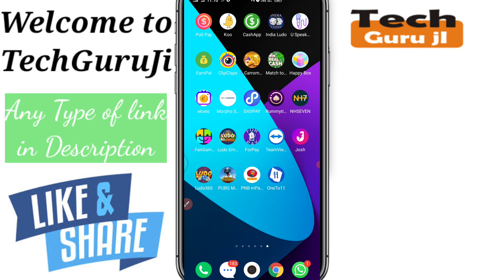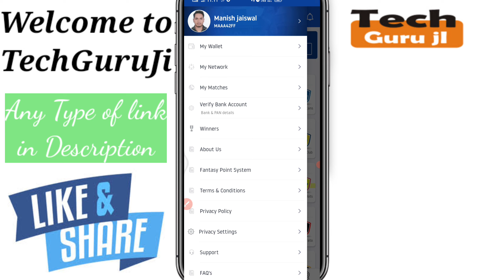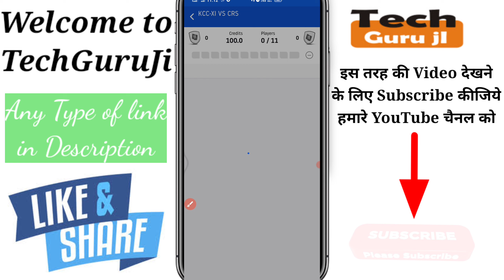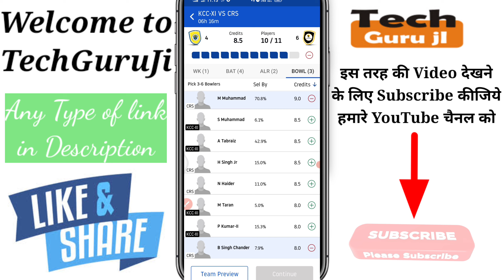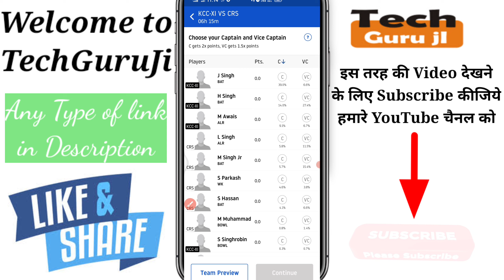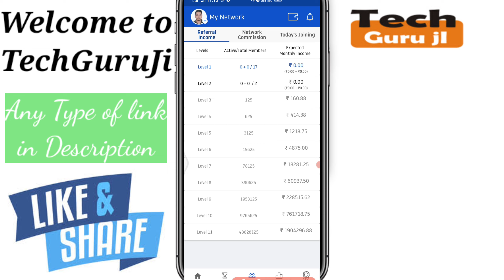OneTo11 Se paise kaise Kamaye | How to earn money from OneTo11 App | OneTo11 App 2024 | Technical MJ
Hi

Dosto Aaj Ki Is Video Me Maine oneto11_se_paise_kaise_kamaye ke baare me baat karne wala hu aur Jo mera Experience Raha Wo Share Karne ki poori koshish karunga, Ummeed Hai Aapko Ye Video aapko bahut pasand Aayegi.

Refer Code-  MAAA42FF

Oneto11 se kamaye roj 5000 | Earn money from oneto11 App up to 5000 | Bank withdrawal | Technical MJ

Oneto11 app se paise kaise kamaye 2020 | How to earn money from Oneto11 app | Technical MJ
1- Qureka pro se paise kaise kamaye | Qureka pro loot trick | Earn Patm Cash Qureak Pro | Technical MJ

2- Helo se paise Kaise kamaye | Helo app earn money | paytm cash | Helo App Payment Proof | Technical MJ

3- VidMix se paise Kaise kamaye | how to earn money Vidmix app | paytm cash Live Proof | Technical MJ

4-Ludo Fantasy se paisa kaise kamaye | Earn Money from Ludo Fantasy | Earn PayTm Cash | Technical MJ